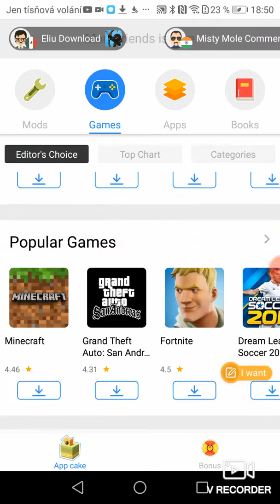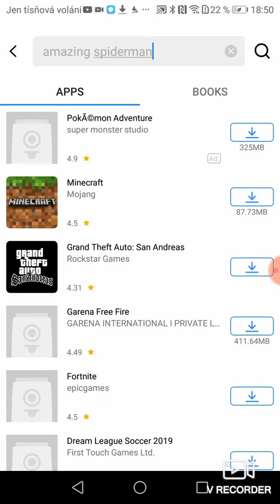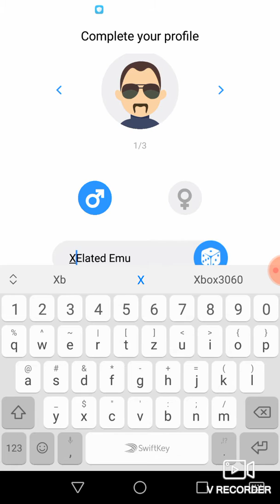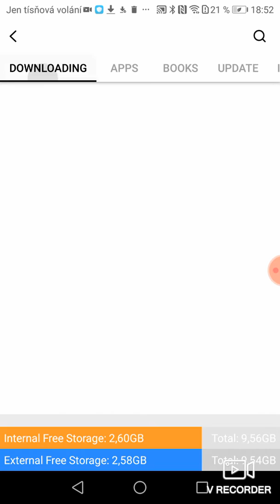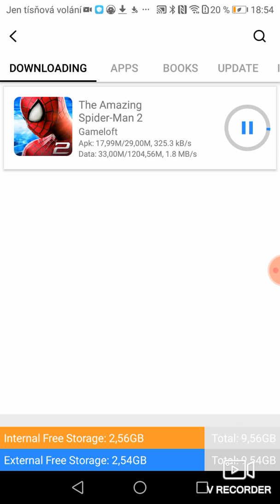Jak si stáhnout aplikaci